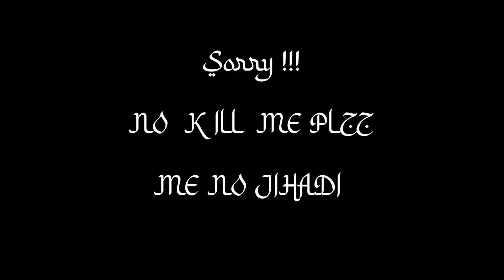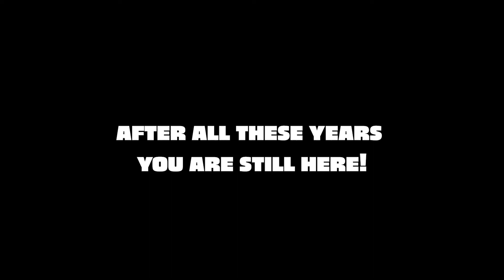CRASH COURSE FOR ROBIN THE PLACE *WINK*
Welcome to craziness.